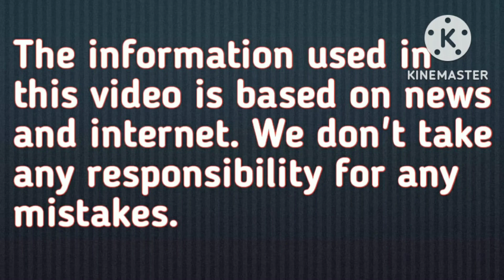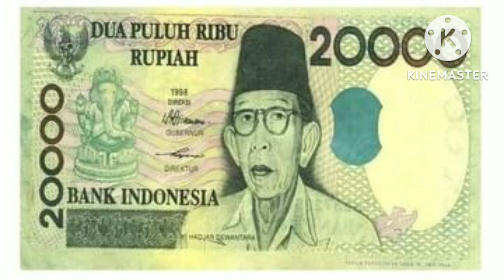मुसलिम देश के नोट पर गणेश जी की फोटो जानिए वजह